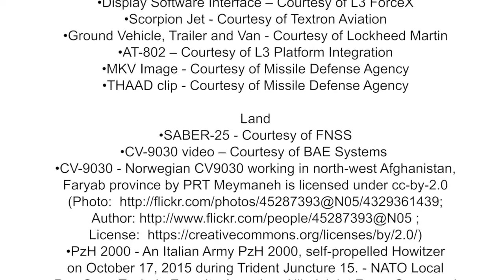AIR - Missile Systems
Moog’s Missile Systems Business Unit provides steering controls for the missiles market through the application of industry leading products such as fin control actuation as well as divert and attitude control thruster valves. Market segments served include:

- Air-to-Surface
- Surface-to-Air
- Surface-to-Surface
- Ballistic Missile Defense